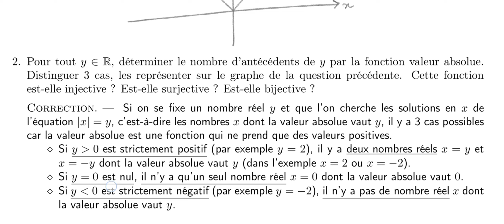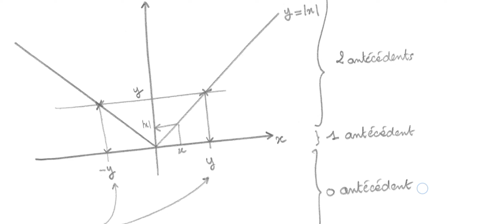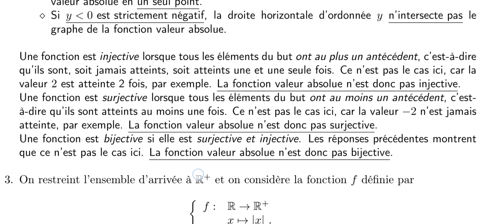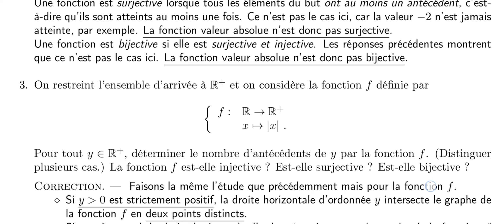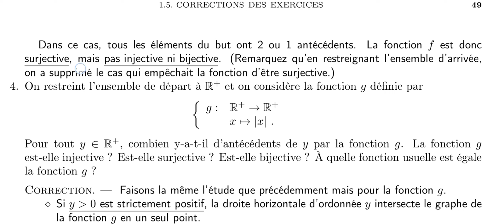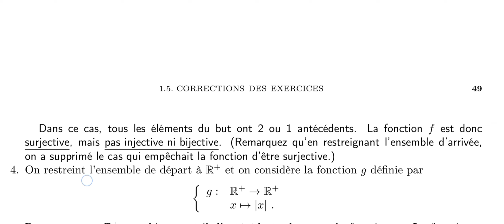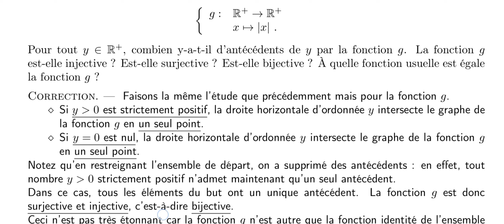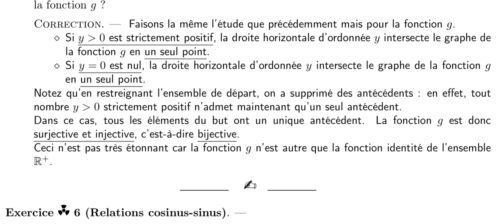algèbre 1 correction de l'exercice 5 | application injective surjective bijective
ensembles et applications intersection union complémentaire différence symétrique inclusion ensemble vide définition d'une application diofférence entre application et fonction image d'une application image et anticédent ker(f) noyau d'une application ensemble des anticédents application injective application surjective application bijective application réciproque application ensemblistefonction bijective fonction admet une fonction réciproque valeur absolu
exercices corrigés sur les ensembles et les applications injective surjective bijective